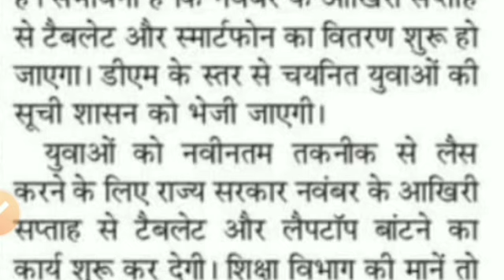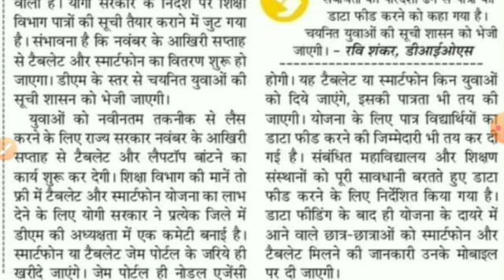😁😁यूनिवर्सिटी छात्रों के लिए महा खुशखबरी ||University Exam 2021|| B.A/B.SC /B.COM Exam Date 2021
Ba bsc bcom Result kab ayega. Ba bsc bcom result 2021. CSjmu bcom 3rd year Result 2021 ...Kanpur university result 2021..rmlau result 2021...rmlau ba bsc bcom

2021...awadh university result / date sheet 2021..Kanpur university result / date sheet 2021 agra university result 2021 ...ddu result 2021 ...allahabad university result 2021 du result 2020. mjpru result 2021 magadh university result 2021 sidharth university result 2021 ...ba bsc bcom ka result kab ayega. mgkvp result 2021 csjmu ka result kab ayega...csjm result 2021 .rmlau result kab ayega...awadh university result kab ayega..vbspu result 2021 ...Lucknow university result 2021 All State University BA Exam result 2021 at above provided Direct link
Bachelor of Arts First Second Final year result
University Release BA result ,BA result Release Now
University BA Exam 1st 2nd 3rd Year result 2020,
BA_result_2021
MKBU university result 2021
Tumkur University BA result 2021
Sri Krishnadevaraya University BA result 2021
LNMU BA result 2021
Krishna University BA result 2021
Kolhan University BA result 2021
KUHS BA result 2021
Karunya University BA result 2021
HNGU BA result 2021
Gondwana University BA result 2021
Goa University BA result 2021
ba bsc bcom result /scheme/result datesheet 2021 after coronavirus